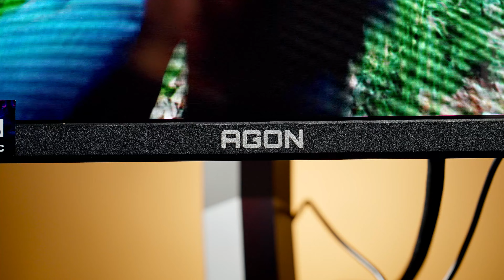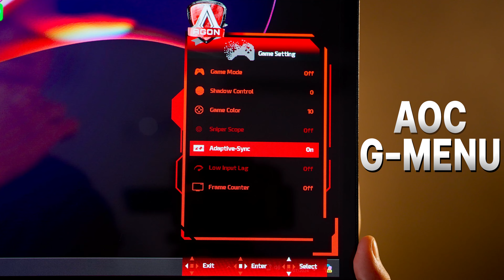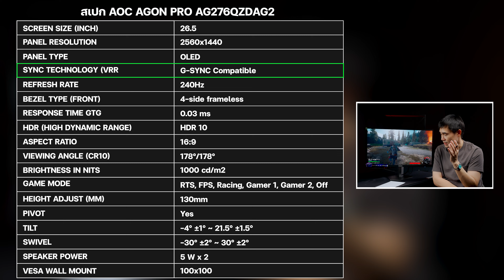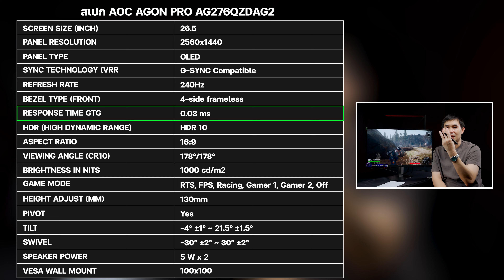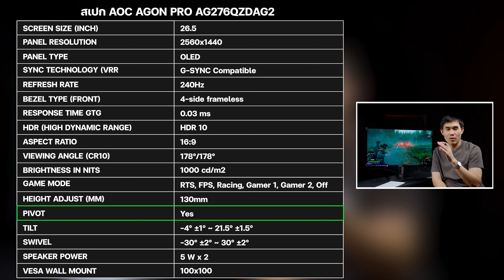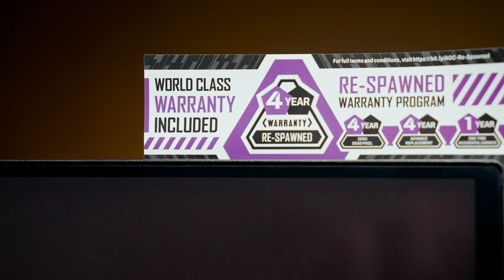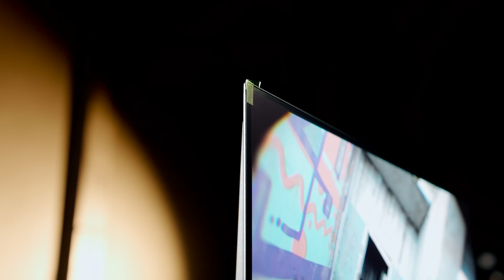รีวิว AOC AGON PRO AG276QZDAG2 จอเล่นเกม OLED ไซส์ 27 นิ้ว 240Hz | iHAVECPU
วันนี้เราจะมารีวิวเจ้า AOC AGON PRO AG276QZDAG2 จอที่เกิดมาเพื่อการเล่นเกมโดยเฉพาะด้วยหน้าจอขนาด 27 นิ้ว 240Hz ใช้งานจริงจะเด็ดแค่ไหนเรามาดูกัน
🛑 โปรใหม่ไฟแรง !! ต้อนรับกันยายน 🔥✴️